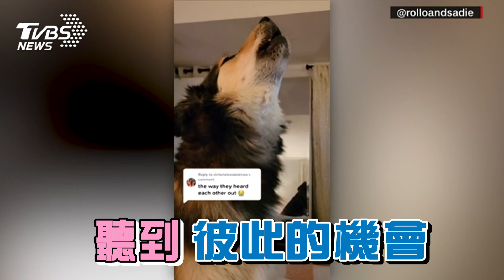狗界「羅密歐與茱麗葉」!兩狗每星期視訊 對鏡頭嚎叫示愛｜TVBS新聞@TVBSNEWS01